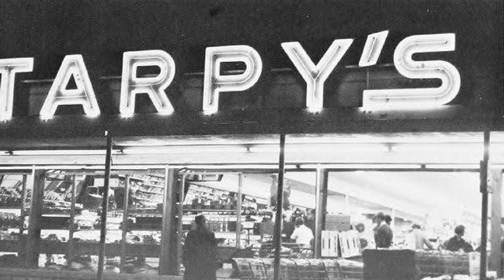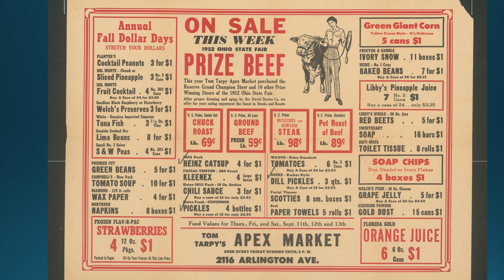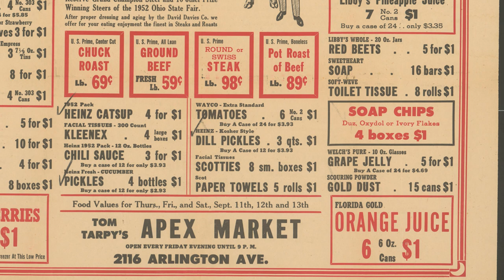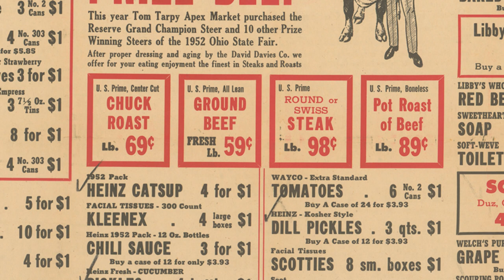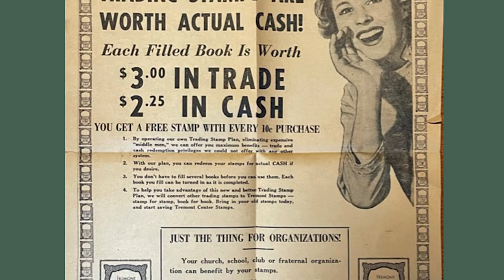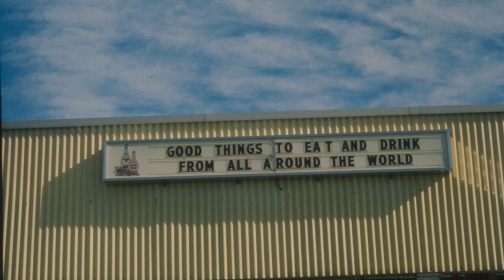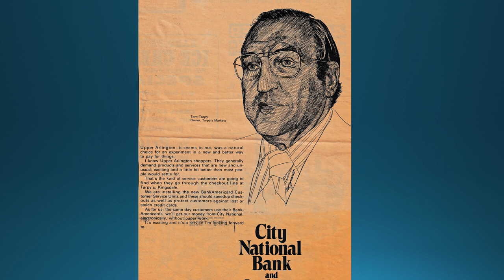A History of Neighborhood Grocers at Tremont Center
A History Speaks presentation from September 17, 2023.

Presenters:

Dan Tarpy, Tarpy’s Market
Tim Huffman, Huffman’s Market
Rob Littleton, Littleton’s Market

Upper Arlington has a rich history of namesake local grocery stores emphasizing personalized service. As we highly anticipate the opening of Littleton’s at Tremont Center, we honor the beloved markets that once occupied that retail space — Tarpy’s Market and Huffman’s Market.

Tarpy’s was one of the first Tremont Center tenants in the early 1950s, moving from their original Mallway location. Our featured presenter, Dan Tarpy, worked closely with his father, Tom, a master of developing competitive advantages to benefit his customers. Dan will walk us through the forty years of changes, expansions, and “firsts” that are part of Tarpy’s legacy.

Huffman’s is a more recent community mainstay, with Tim Huffman at its helm until selling the market in 2018. Tim will expound on his years of owning the business and its community impact.

Rob Littleton looks to the future, bringing insight as to the hopes and goals for this new generation of market. Attendees will get a special tour of Littleton’s and all it has to offer.